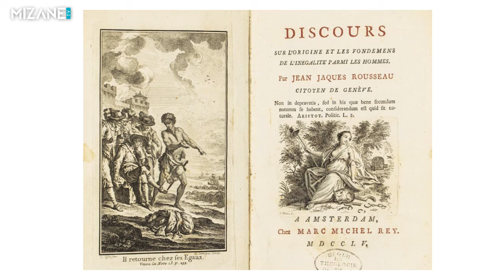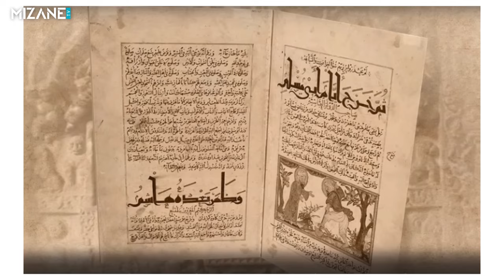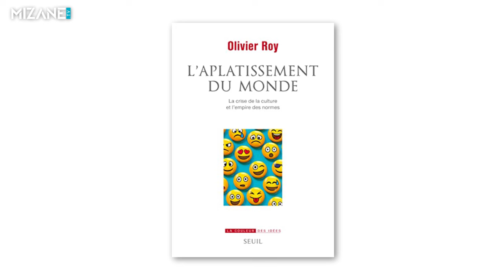Olivier Roy : vers la fin de la culture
Politologue et philosophe, Olivier Roy vient de faire paraître l'ouvrage "L'aplatissement du monde. La crise de la culture et l'empire des normes" (Seuil). L'émission "Des livres et vous" le recevait pour un entretien exclusif consacré à la problématique de la disparition des cultures dans la mondialisation.